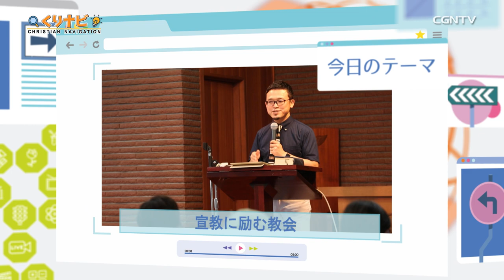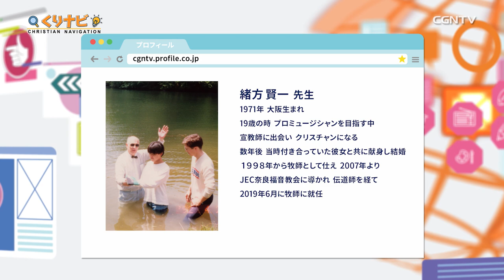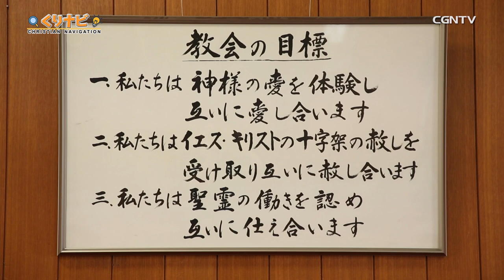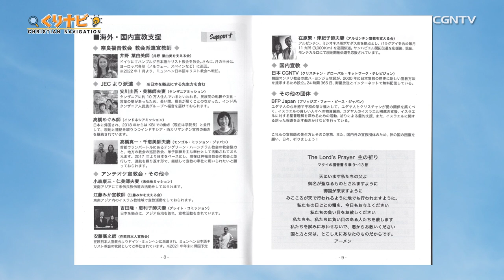[くりナビ] 奈良から世界宣教 / 緒方賢一｜クリスチャン・ナビゲーション#56｜CGNTV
宣教師や宣教団体を積極的に支援する、奈良福音教会の緒方賢一牧師に宣教についてお話を伺います！